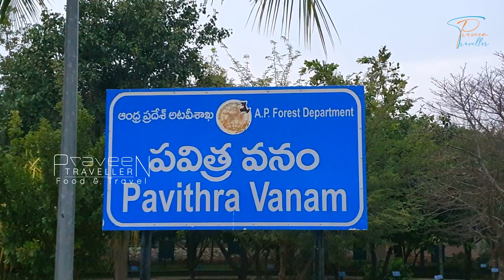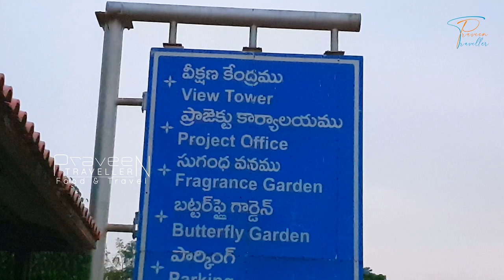వైయస్సార్ స్మృతి వనం|Dr.YSR Smruthi Vanam|YS Rajashekar Reddy| YS Jagan|Praveentraveller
Hi guys in this video I'm going to show you Dr. YSR Smruthi Vanam.
Dr. YSR Smruthi Vanam Project near Nallakalva village, Atmakur mandal of Kurnool district, the memorial shrine of the former Chief Minister Dr YSR Rajashekara Reddy
A majestic memorial park with a 20 ft statue of YSR made by sculptor Shivaprasad with his trademark raised hand waving to people with landscaping forms the main component of the Rs.13 crore project on a 22.20 acre site acquired outside the forest and on the Nandyal-Atmakur road.
Theme gardens like neem – a personal favourite of YSR, fragrance garden, ‘pavitra vanam' of 108 sacred plants, butterfly shaped garden with 150 species of carefully chosen plants to attract butterflies, fragrance garden, cafeteria, etc.
YSR statue is positioned aesthetically behind a water curtain. From a 60 ft viewing tower under construction a clear view of the helicopter crash site on the hillock is visible with help of ‘spotting scopes' (bigger version of binoculars) is a highlight.

MY GEAR :
Primary Camera : Canon EOS M50 24.1MP Mirrorless Camera (Black) with EF-M 15-45 is STM Lens
Secondary Camera : Samsung Galaxy S10 Plus (Black, 8GB RAM, 512GB Storage)
Audio: Primary Mic : Boya BYM1 Omnidirectional Lavalier Condenser Microphone with 20ft Audio Cable (Black)
Secondary Mic : BOYA BY-MM1Shortgun Mic
Tripod : Digitek DTR 550LW Lightweight Tripod

This video is Shoot on Samsung Galaxy S10plus.

Please support me by like and Sharing the videos and let me know any suggestions by Comments or you can text me from the social media and also follow me in